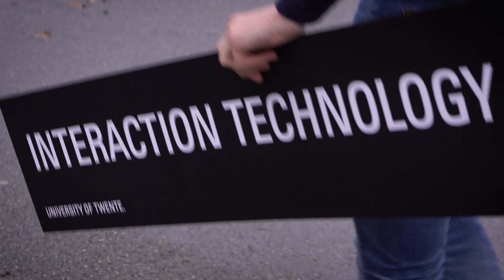Student Beerend about the Master's in Interaction Technology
How to develop pioneering interactive technologies? How do people think, behave, and interact with each other? And how do people interact with machines? Beerend, second-year Interaction Technology student at the University of Twente, tells why he has chosen this Master's. His reasons: working with many different disciplines: electrical engineers, computer scientists and designers, the state of the art technology available on the campus, the freedom in the courses and the direct impact on people’s lives. He tells about a three dimensional screen to help solve medical problems.